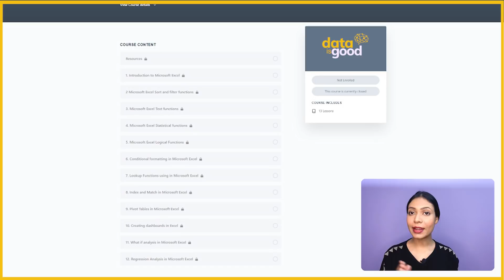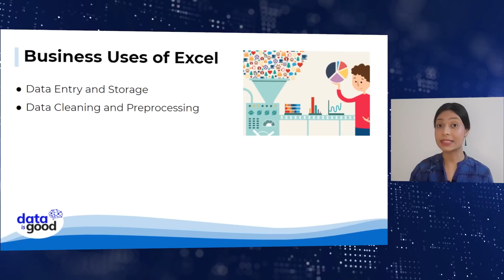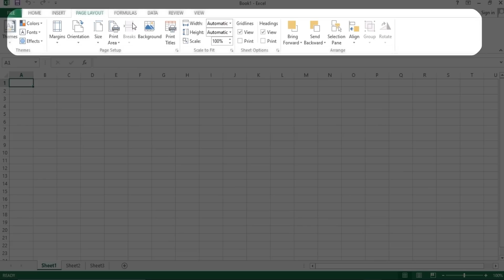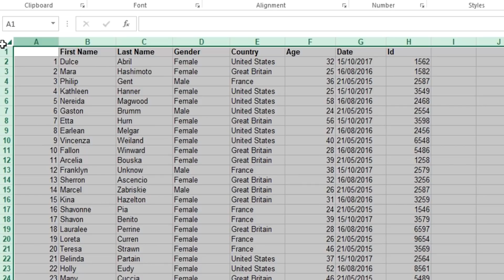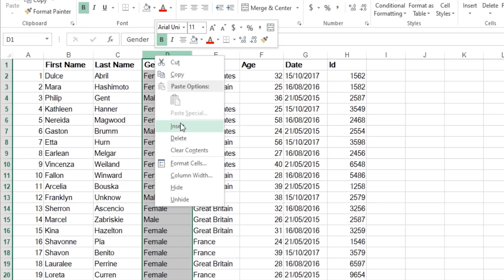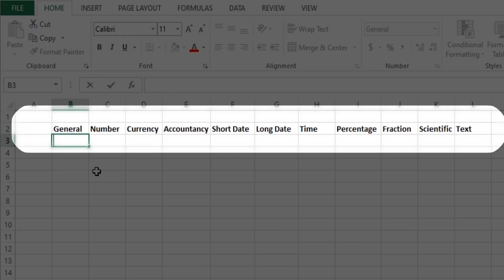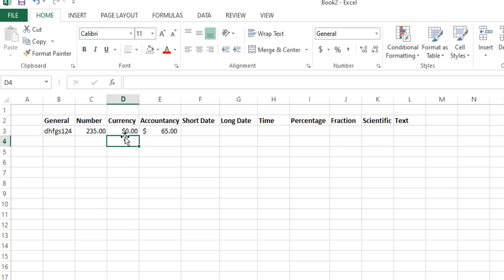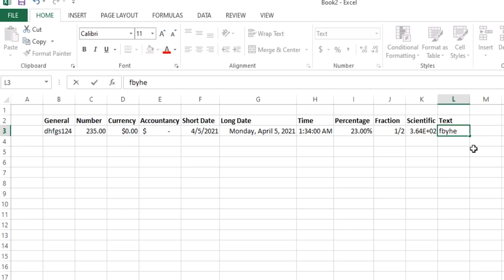Introduction to Microsoft Excel in hindi | Excel Tutorial For Beginners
🔥 Learn Microsoft Excel in Hindi with Microsoft Excel Tutorial for Beginners. 🔥
Excel is a powerful tool which can help you in various situation of your life. Uses of Microsoft Excel in daily life is to perform the calculation, analysis, and visualization of data and information. Microsoft Excel is one of the most important workplace applications that help to organize the business system and processes of data and information by the use of columns and rows with formulas.

In this video, you will learn the basics of using Microsoft Excel, how Excel important to businesses, understanding excel interface, Insertion and Deletion, also about data types how to make your data look good so it's easier to read and use, and more. It is applicable to older versions and newer versions too.

Here is what we will go over in our video:
○ 0:00 - Introduction
○ 1:49 - How is Excel important to businesses
○ 4:16 - Understanding the excel interface
○ 6:29 - Basic Formatting in Excel
○ 8:24 - Insertion and Deletion in Excel
○ 10:22 - Data Types in Excel

learn excel basics
Basic Formatting in Excel
Insertion and Deletion in excel Hindi
how to use excel
beginner's guide to Microsoft excel
excel tutorial for beginners in Hindi
Microsoft excel
learn excel
Complete Microsoft Excel tutorial
advanced excel
excel tutorial free
excel functions